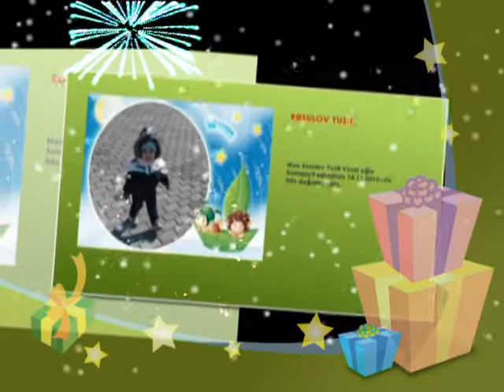YUSIF VE MEHDI